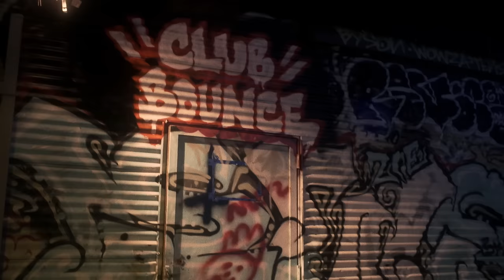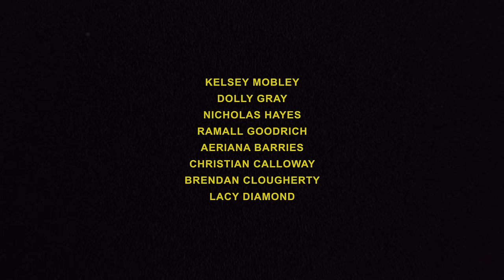Flatbush Zombies 'BOUNCE' Music Video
Flatbush Zombies' “Bounce” from the debut album 3001: A Laced Odyssey.

Directed by Fredo Tovar and Scott Fleishman
An @APLUSFILMZ Production